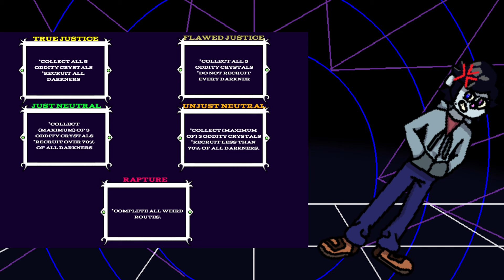Update Video!!!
This is the general update video I promised in the Deltarune Yellow Chapter 1 Remake video.

This video will go over basic adjustments made to the criteria to receive various endings in Deltarune Yellow, WGY_Tale progress, provide clarity regarding the different canons between DRY_WGY and WGY_Tale, and update people on the current situation regarding my community posts.

If you read this description, take this gold medal 🏅